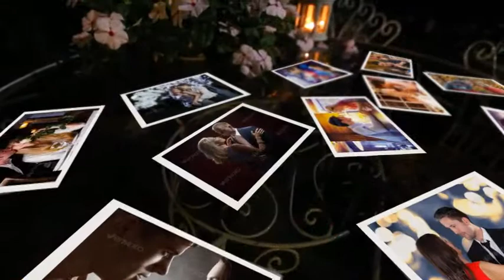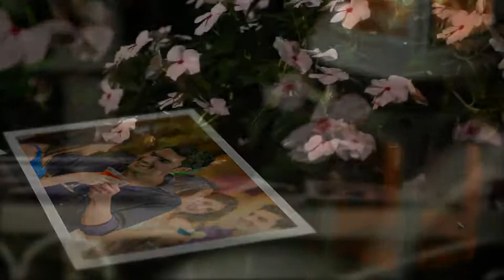Pictures In The Garden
You can use this project for Wedding, Family celebrations and other events.

Main features are:
Full HD resolution -- 1080p 25
14 Place holders
2 Text holders
2.11 min duration